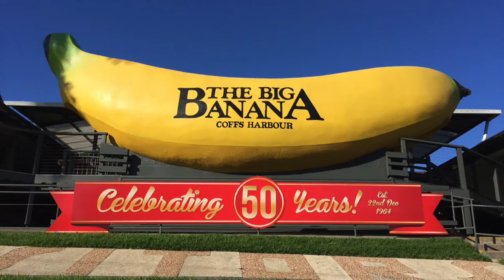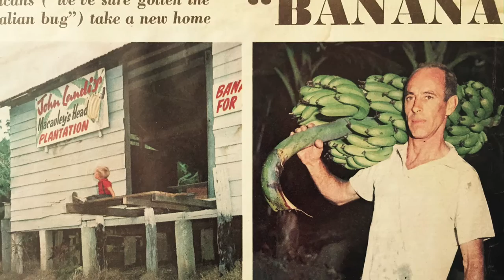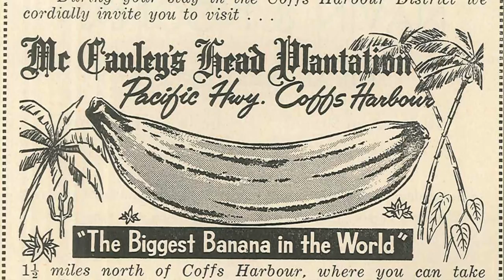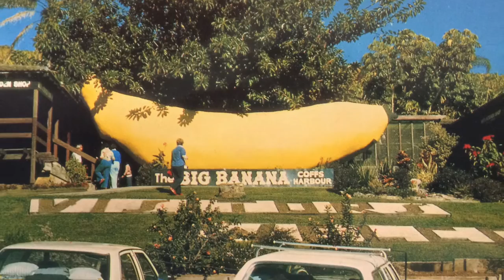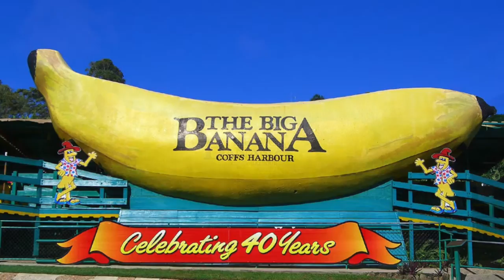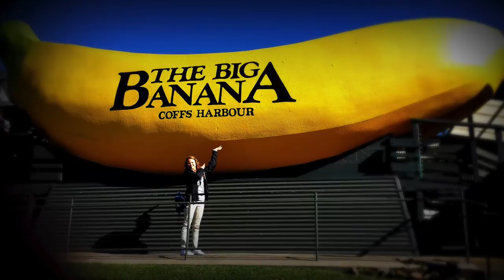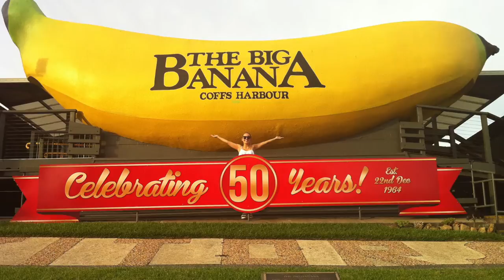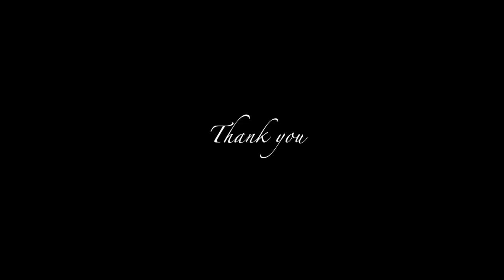The Big Banana 50th Birthday Celebration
A reflection on 50 years of Australia's first, and most loved "Big Thing", The Big Banana.